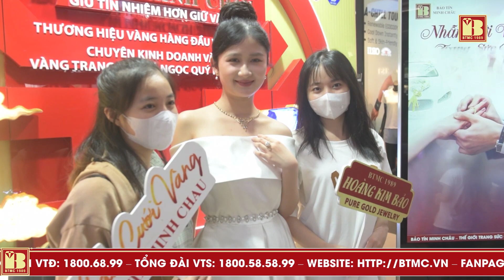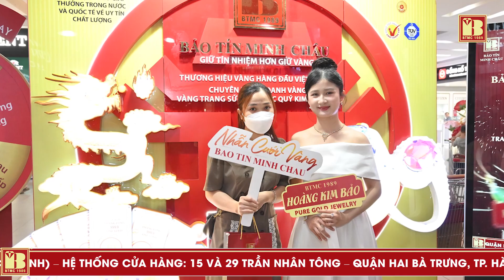[BTMC] TRỌN VẸN CUNG BẬC CẢM XÚC TỪ CHUỖI SỰ KIỆN HẤP DẪN CỦA BTMC TẠI BIG C THĂNG LONG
Công ty VBĐQ Tín Minh Châu uy tín hàng đầu Việt Nam

Hệ thống cửa hàng Bảo Tín Minh Châu

29 Trần Nhân Tông - Hà Nội - ĐT: 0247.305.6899
15 Trần Nhân Tông -  Hà Nội - ĐT: 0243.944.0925
139 Cầu Giấy, Hà Nội: ĐT: 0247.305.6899